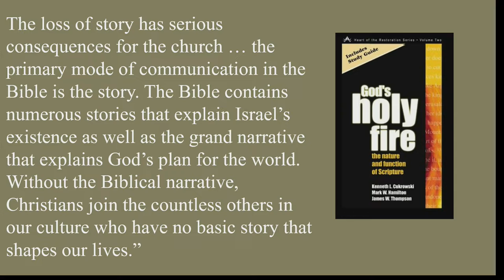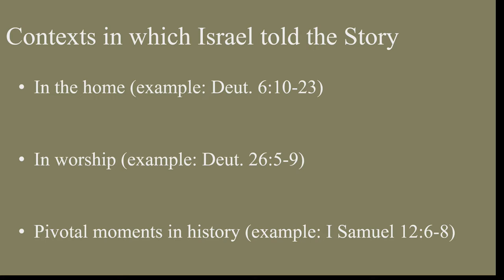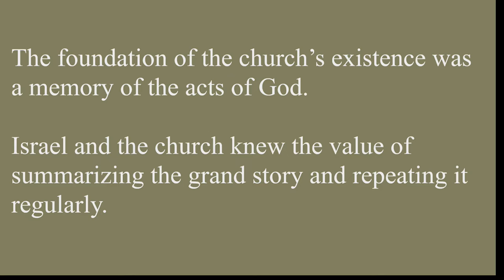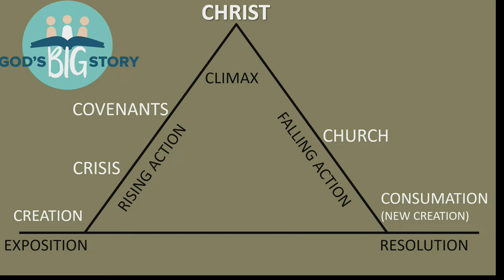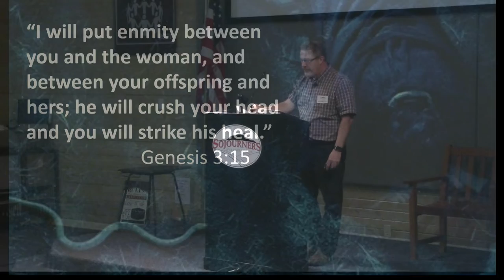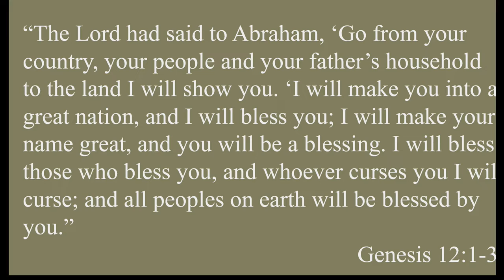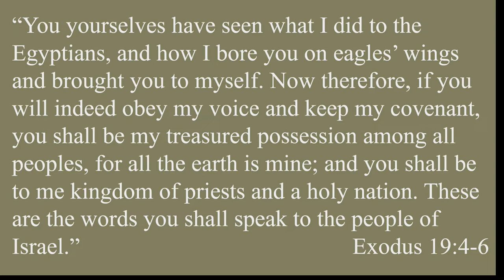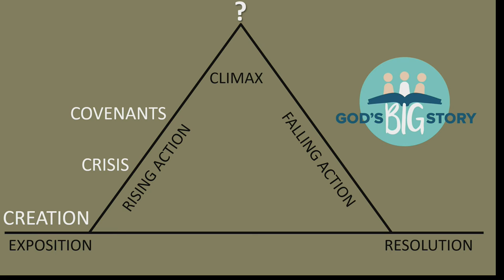Camp Bee Workshop - Keith Kilmer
Second presentation by Keith Kilmer